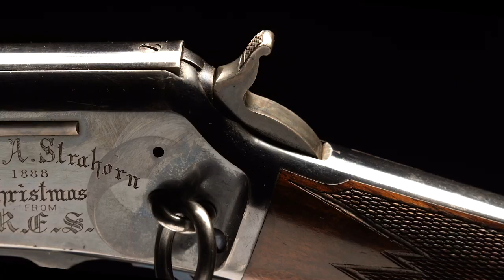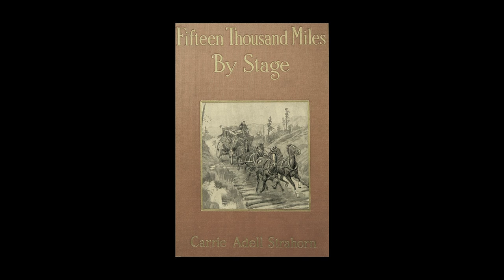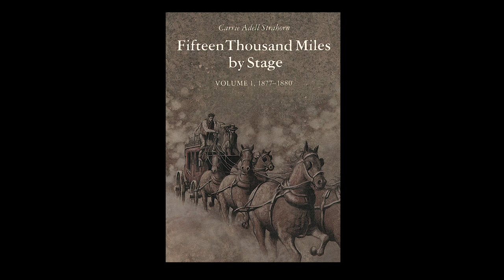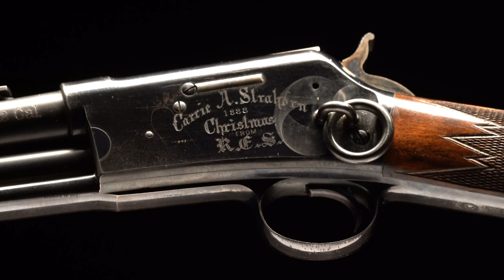A Colt Lightning for the Queen of the Pioneers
Carrie Adell Strahorn is known to history as "the Queen of the Pioneers." As a young woman, she swore to her mother that she would never be a pioneer, but life is not without a sense of humor.

Adell and her husband traveled the West with the Union Pacific, establishing numerous towns, industrial buildings, homes, and more, making large leaps to developing vast swaths of the untamed frontier. This Colt Lightning carbine, in a rarely seen configuration, was a Christmas gift to Adell from her husband Robert in 1888. An atypical gift for a woman whose life defied the status quo.